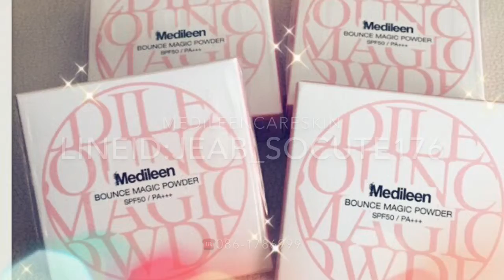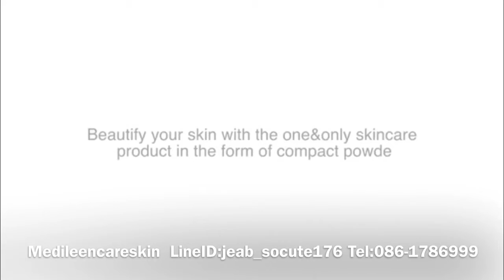รีวิว Medileen powder แป้งที่คุณจะหลงรัก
LineID: jeab_socute176
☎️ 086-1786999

❥ย้ำๆแป้งลดการอุดตันได้จริง‼️
ลดการเกิดปัญหาผิวในระยะยาวคะ 👍

❥กันแดดได้จริง‼️
เติมระหว่างวันใช้แทนกันแดดได้เลยคะ😊

❥หมดปัญหาใช้เครื่องสำอางแล้วเป็นสิวอุดตัน

❥ทำไมแป้งเมดิลีนถึงลดการอุดตันและลดสิว?

✅ตอบ เพราะไม่มีน้ำมันในแป้งจึงไม่อุดตัน และลดการอักเสบของสิวด้วยเพราะผสม zinc คะ

❥ทำไมถึงเรียกครีมบำรุงผิวในรูปแบบแป้ง?
✅ตอบ เพราะการขึ้นรูปของแป้งเมดิลีนใช้มอยส์เจอร์ไรเซอร์ตีกับแป้ง แทนการใช้น้ำมัน ทำให้ไม่เกิดการอุดตันของสิว การทาแป้งในทุกๆวัน จึงเป็นการบำรุงผิวในอีกรูปแบบหนึ่งค่ะ😉

เกร๋ๆ เริศๆ มั้ยละคะ Samsung and KFDA ของเกาหลีการันตี ไม่ใช่เรื่องง่ายนะจ้าา‼️